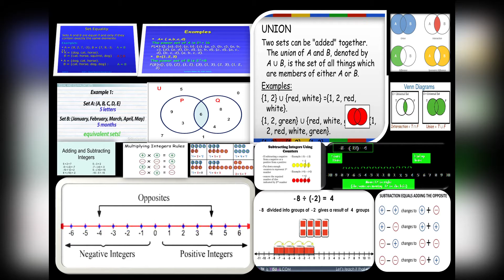Product of Learning | Math Collage | The Only Rose of Jac Videos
Videos created for school project purposes only.

Psalm 127:3 New Living Translation

"Children are a gift from the Lord;
    they are a reward from him."